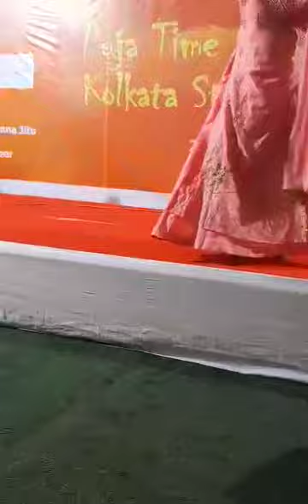Gulsan-2 a..Dance ..Nill Sagor Par hoye..